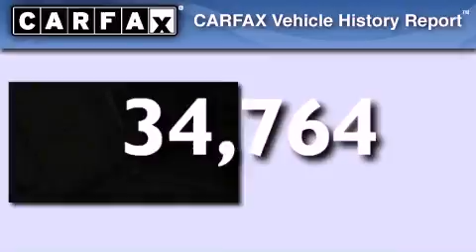2010 Chevrolet Suburban Grovetown GA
Year : 2010
 Make : Chevrolet
 Model : Suburban
 Engine : 5.3L V8 SFI OHV 16V
 Trans . : Automatic
 Exterior : Summit White
 Miles : 34,764
 Interior : Ebony
 Stock : C1206911

 2010 Chevrolet Suburban Augusta GA